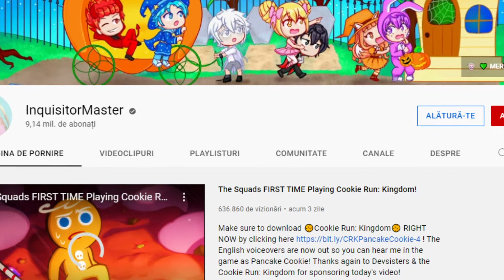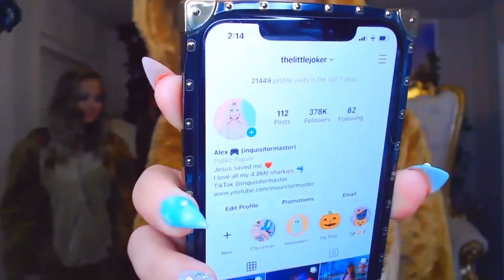'I Want To Be Like Her' Gaby Speaks on REPLACING Inquisitormaster